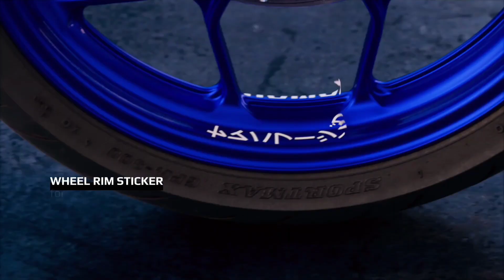Yamaha R3 New Model Upcoming In 2023 With New Features R3 BS7 👍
Yamaha R3 bs6 model upcoming
R3 new model bike launch date
Yamaha R3 new model bike price
new Yamaha R3 bike review
new Yamaha bike R3
new Yamaha bike R3 specification
R3 bikes review

2) Yamaha Bajaj KTM Tvs Etc Second Hand  Bikes  Related Videos

3) All Second Hand Bike Checking Process Videos